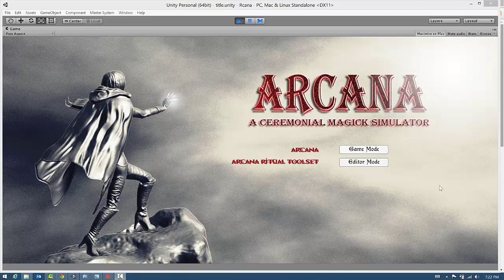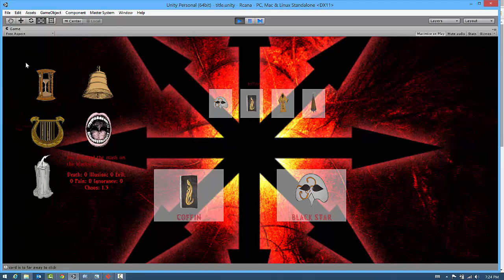Arcana Footage 8/11/15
Footage from Arcana, showing a title screen and a gameplay demo, in which the player performs rituals to travel between planes in a scavenger hunt for esoteric artifacts.  Title screen art by Liang (Larry) Teng, temple art by Landon Anker, ritual art by Damian Fox.